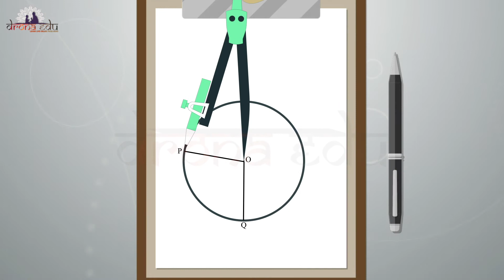ವೃತ್ತಗಳು || 9TH STANDARD || MATHEMATICS || DRONA EDU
Standard: 9TH
Subject:   Mathematics
Medium:  Kannada medium
Chapter:  ವೃತ್ತಗಳು

Learn now.